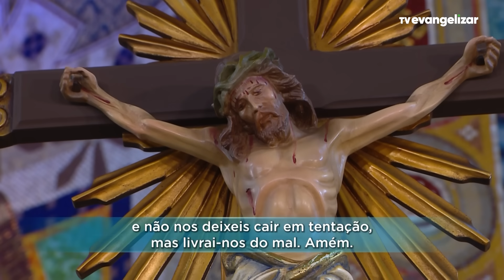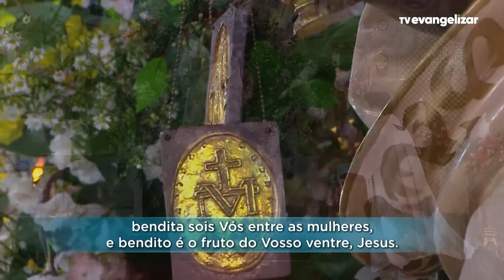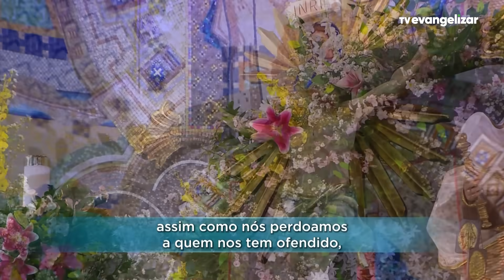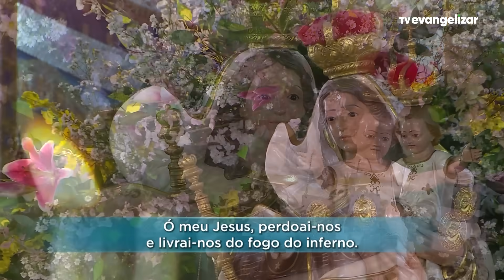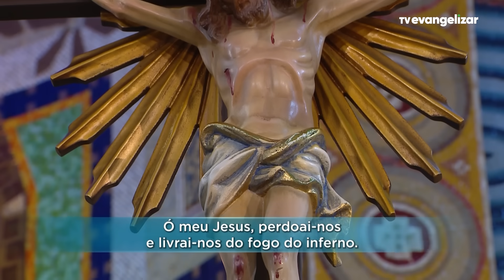Domingo: Mistérios Gloriosos | Terço Mariano com @PadreManzottiOficial | 03/12/23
TMA23PG077I_DEZ_DOM_GLO_ANGELUS